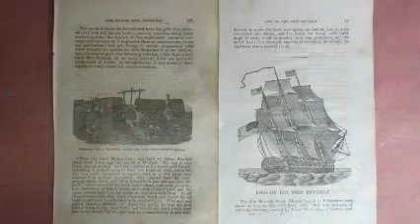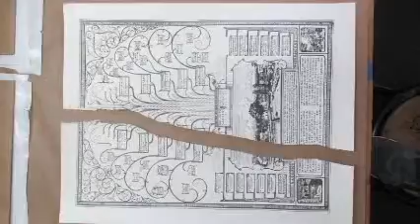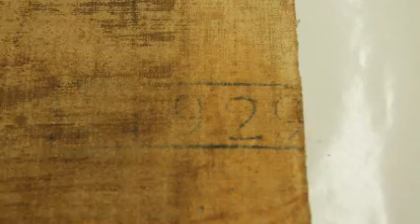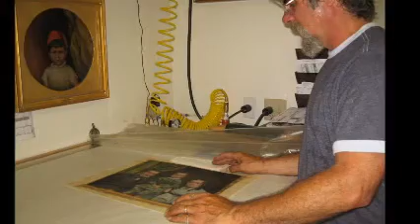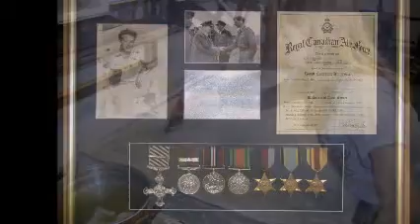Cape Cod Picture Framing & Restoration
Art restoration services offered.